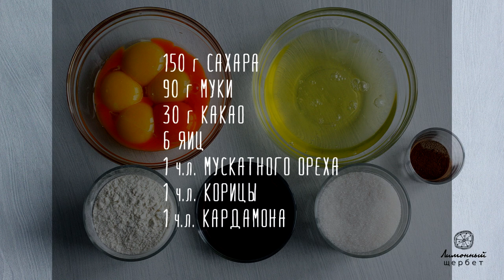Шоколадный классический бисквит с пряностями | CHOCOLATE CLASSIC BISCUIT WITH SPICES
ШОКОЛАДНЫЙ КЛАССИЧЕСКИЙ БИСКВИТ С ПРЯНОСТЯМИ.

Для его приготовления нам понадобится:
150 г сахар
90 г муки
30 г какао
6 яиц
1 ч.л. мускатного ореха
1 ч.л. корицы
1 ч.л. кардамона

Прежде всего разогреваем духовку до 180 градусов Цельсия. У меня электрический духовой шкаф и я использую режим «верх-низ».
Теперь приступаем к приготовлению теста.
Белки отделяем от желтков.
Белки взбиваем  на средней скорости до образования пены. Затем постепенно частями добавляем сахар, продолжая взбивать. Белки взбиваем до устойчивых пиков.
Желтки смешиваем с какао и специями. Какао обязательно просеиваем, чтобы не было комочков в тесте. Специи можно не добавлять и тогда Вы получите классический шоколадный бисквит.
Очень аккуратно соединяем желтки с белками.
Добавляем просеянную муку и осторожно соединяем все компоненты вместе. Активно и долго мешать нельзя, иначе белки опадут. Поэтому действуем быстро, уверенно и аккуратно.
Для выпечки этого объема теста я использую форму диаметром 18 см. Но буду выпекать 2 бисквита и разделю тесто на две части. Вы можете выпекать весь объем и в одной форме.
Форму застилаем пергаментом и выливаем в неё тесто. Разравниваем лопаткой.
Выпекаем в разогретой до 180 градусов духовке в течение 30-40 минут.  Проверяем готовность деревянной палочкой — она должна выходить из бисквита сухой и чистой.
Готовый бисквит остужаем на решётке. Затем заворачиваем его в плёнку и отправляем в холодильник минимум на 4 часа.
Потом бисквит можно разделить на коржи.
Я делаю  это обычным большим ножом и ниткой. Подкладываю под нож опору, в виде книги и намечаю высоту будущего коржа, немного надрезая бисквит. Потом книгу убираю и вкладываю в разрез нить, скрещиваю концы и начинаю их тянуть в разные стороны. В  результате получаем идеально ровный корж. Повторяем эту процедуру для последующих коржей.

Eng:
CHOCOLATE CLASSIC BISCUIT WITH SPICES.

To prepare it, we will need:
150 g sugar
90 g of flour
30 g of cocoa
6 eggs
1 ppm nutmeg
1 tsps of cinnamon
1 tsps of cardamom

First of all, we heat the oven to 180 degrees Celsius. I have an electric oven and I use top-bottom mode.
Now we begin to prepare the dough.
We separate proteins from yolks.
Proteins are whipped at medium speed until foam formation. Then gradually add sugar in parts, continuing to beat. The proteins are whipped to stable peaks.
Yolks are mixed with cocoa and spices. Cocoa is sure to sift so that there are no lumps in the dough. Spices can not be added and then you will get a classic chocolate biscuit.
We connect yolks with proteins very carefully.
Add the sieved flour and carefully connect all the components together. It is impossible to interfere actively and for a long time, otherwise proteins will fall. So we act quickly, surely and carefully.
To bake this volume of dough I use a mold with a diameter of 18 cm. But I will bake 2 biscuits and divide the dough into two parts. You can bake the whole volume and in one form.
The uniform is caught with parchment and poured into it dough. We level a shovel.
Bake in a heated to 180 degrees oven for 30-40 minutes. We check readiness with a wooden stick - it should come out of the biscuit dry and clean.
The ready biscuit will cool down on the grate. Then we wrap it in tape and send it to the fridge for at least 4 hours.
Then the biscuit can be divided into corges.
I do it with the usual big knife and thread. I put under the knife a support, in the form of a book and mark the height of the future root, a little cutting the biscuit. Then I clean the book and put in the incision thread, cross the ends and start pulling them in different directions. As a result, we get a perfectly flat corge. Repeat this procedure for subsequent cords.